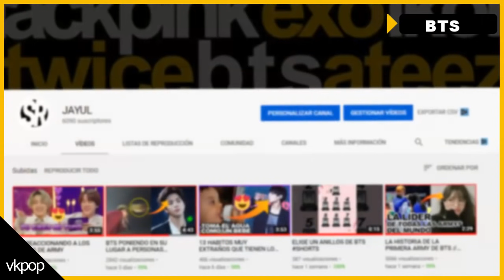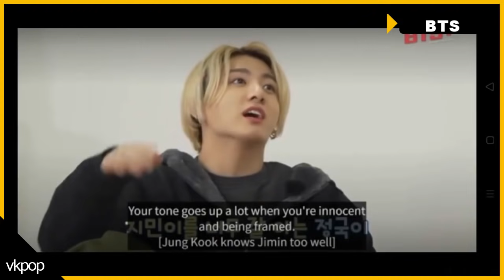BTS REACCIONA A SUS PROPIAS MENTIRAS // BTS K POP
TE IMAGINAS A BTS REACCIONAR A SUS PROPIAS MENTIRAS

K POP BTS